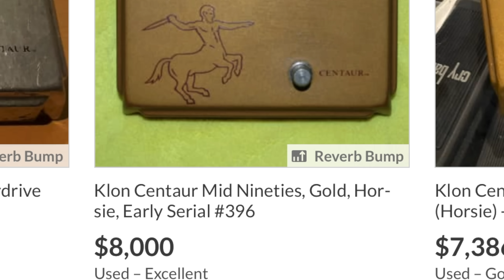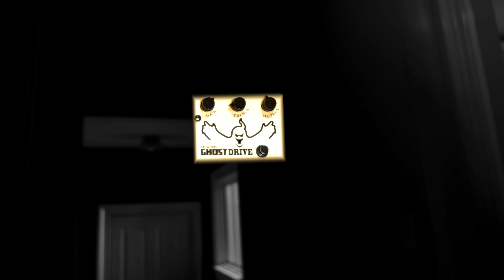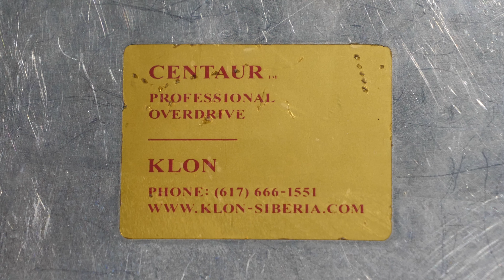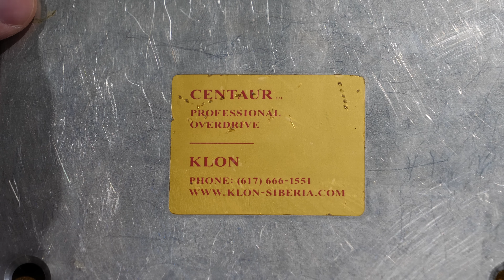The Klon has DOUBLED in value so I gotta do this